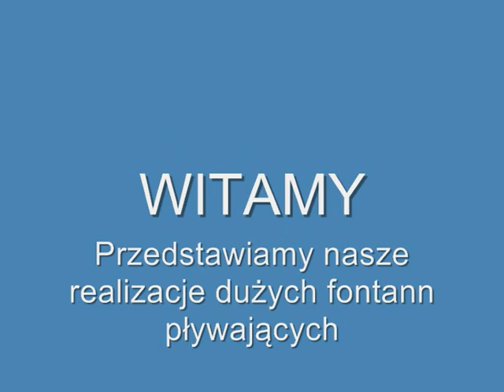Fontanny pływajace 2012 przegląd realizacji firmy Hydroogród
Fontanny pływajace prezentacja produktów firmy Hydroogród. Ponadto wykonujemy fontanny klasyczne do parków, skwerów i ogrodów. We wnętrzach wykonujemy fontanny nitkowe, ściany wodne, kaskady.
Zapraszamy do kontaktu:
🏢 Adres: ul.Prawnicza 64, 02-495  Warszawa